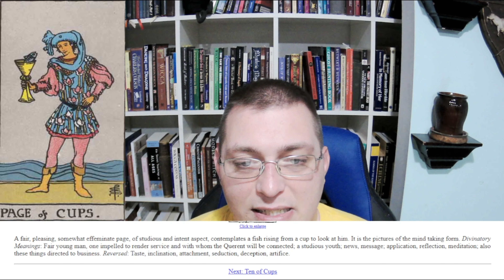Tarot Talk: Page of Cups